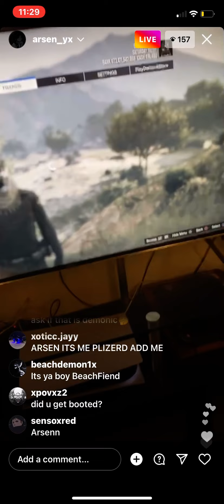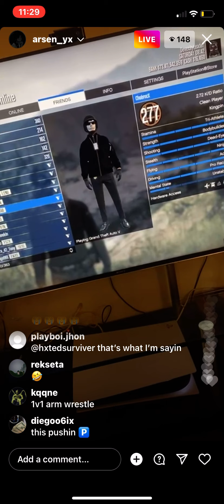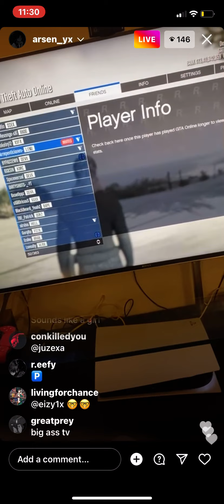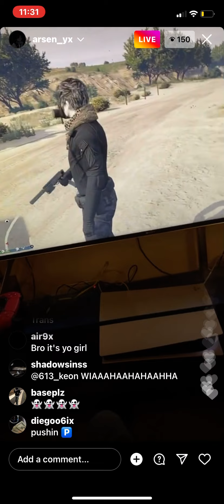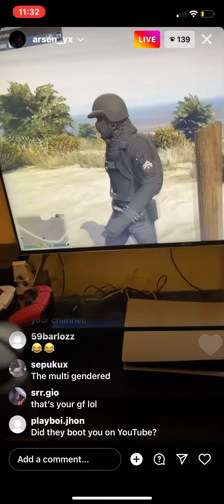Bro I Can’t Stop Laughing😂Arsen y you funny asf🤣arseny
Lɪᴋᴇ & Sᴜʙᴄʀɪʙᴇ Fᴏʀ Mᴏʀᴇ Eɴᴛᴇʀᴛᴀɪɴɪɴɢ Cᴏɴᴛᴇɴᴛ 🖤̐͆̚